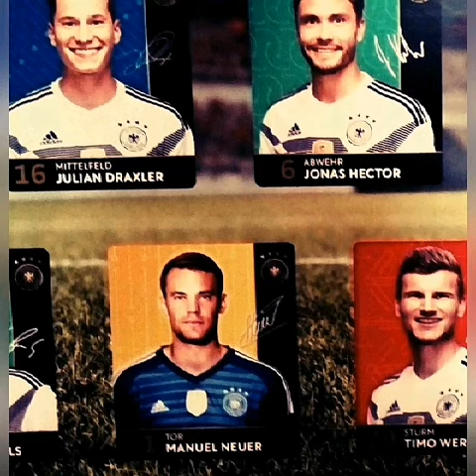Noch 2 1/2 Stunden, WM 2018, dann geht's los, Deutschland gegen Südkorea, like Mr. Bean, bis später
Heute wird es wieder spannend hier in Marburg am Cineplex, hier treffen sich die meisten Fußballfans und vor allen Dingen hier ist überall eine Live-Übertragung, ob im Kino oder in der Eisdiele , überall!! Am Schlossbergcenter ist es momentan  zum Feiern nicht so gut durch zahlreiche& riesige Baustellen! Viele Grüße Grüsse aus Marburg/ Germany, am Cineplex!! Sehr gute Lage zum feiern.